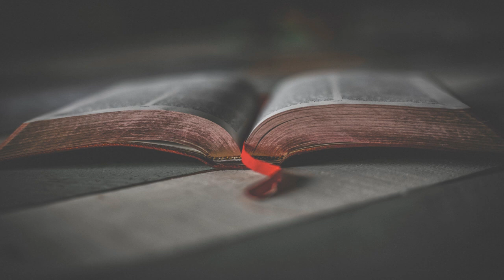God wants his people to be ready - Answers Jeremiah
Sermon by Paul Washer - God answers Jeremiah about the complaint that wicked always prosper